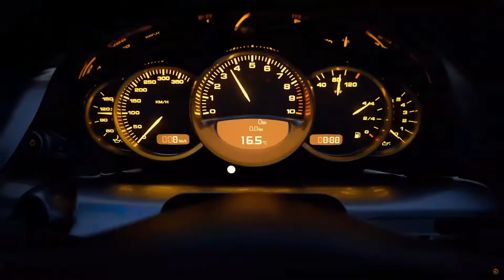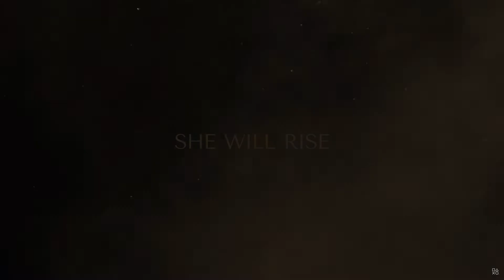Sony PS5 games look great! | The PackCast 053 Story #1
We end up talking about pretty much every game revealed during the PS5 reveal. It was a great time, special thanks to Mijou for being out guest this week.

We are The Game Pack:
Cooltrainer Camilo: